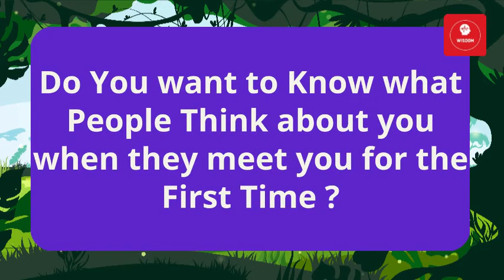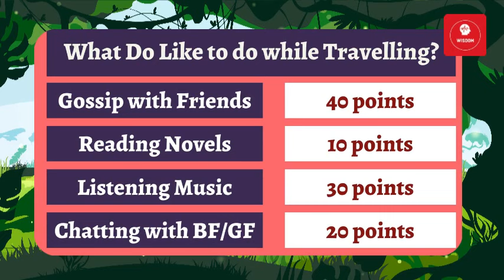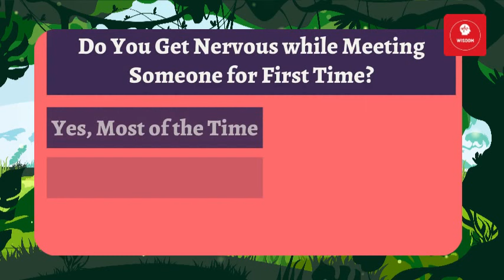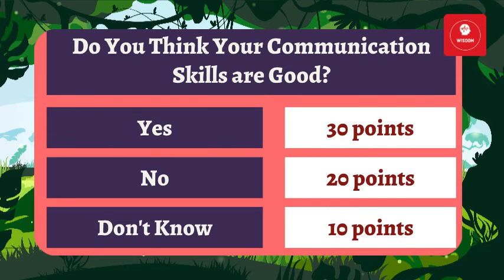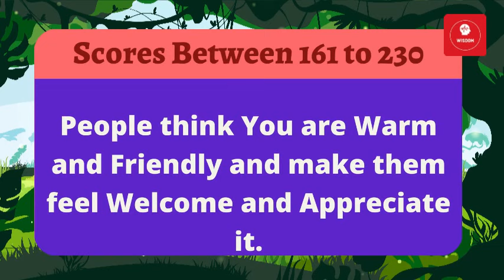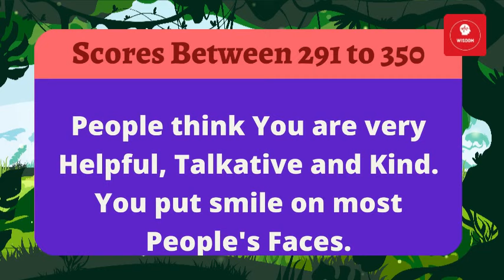confucius personality test | wisdom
I- I love you :')

Psychology is for everyone ,because you need to know about yourself and then about others.

Some of the things that we deal here are:-
social anxiety,morning routine,the laws of karma that will change your life,health and wellness,neuro linguistic programming,the psychology of money,cognitive science,intentional living,psychology quotes,prosper facts,interpersonal skills,typology,introverted intuition,psychoanalysis,avoidant personality disorder,mental health awareness.

kinds of psychology that we use are clinical psychology,educational psychology,social psychology.

these videos are good for your brainy dose to get to your bright side.

Always remember the wu wei wisdom that good things come to those who wait.